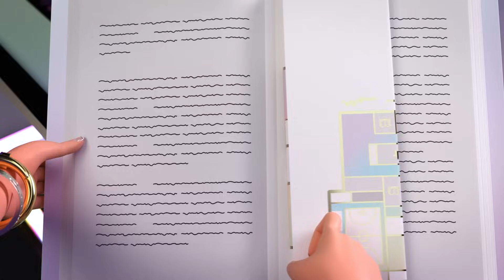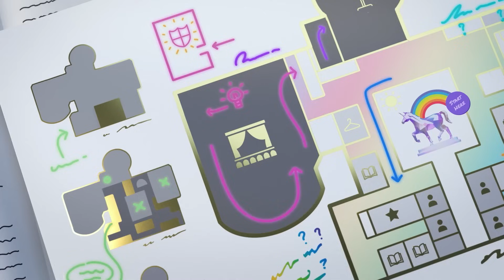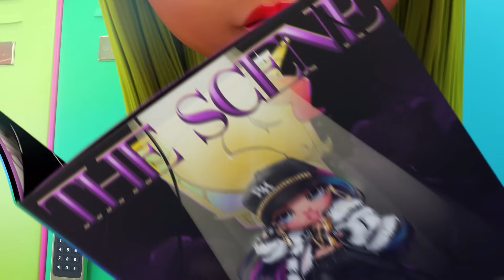La quête du blason 🦄 | Saison 2 Episode 4 | Rainbow High France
VIolet n'a pas l'air enchantée à l'idée de faire un article sur le blason de l'école, mais qui sait cela pourrait s'avérer bien plus amusant que prévu ! 🔍

Ne manquez pas les nouveaux épisodes de Rainbow High diffusés à 17h00 un vendredi sur 2 !

Encore plus de contenu ici!

Rainbow High est une marque de poupées mannequins moderne qui stimule l’imagination et la créativité. Avec Gloire, Labeur, Amour et Méthode (G.L.A.M.), les élèves de Rainbow High unissent leurs talents créatifs uniques et travaillent ensemble pour réaliser leurs rêves.